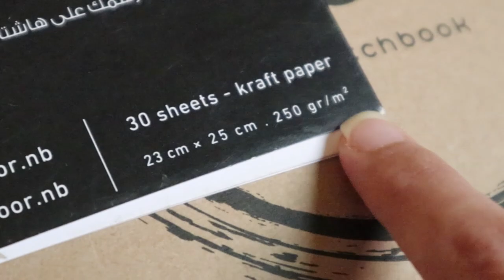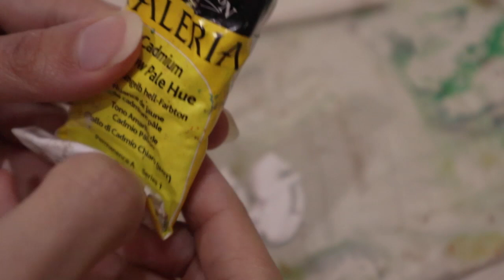🌟 نصائح لاحتراف ألوان الأكريليك للمبتدئين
لكل اللي عندهم شغف يتعلموا الرسم: المرسم بيقدّم معلومات، دروس، وتدريبات هدفها إثراء المحتوى العربي في مجال فن الرسم . اسمي نجلاء عرفة، من مصر:) بدأت أتعلم رسم من اليوتيوب في 2013 ولما طوّرت مهاراتي في الرسم قررت أبدأ قناة "المرسم" عشان أشارك معاكم كل حاجة بتعلمها متعلقة بالرسم❤️